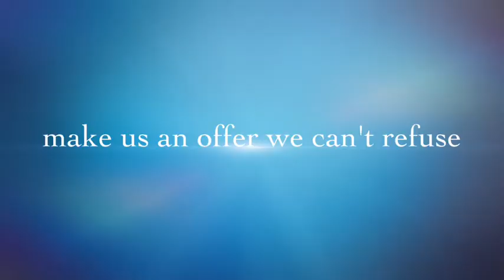SOLD and we can SELL YOURS TOO!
Dreams come true in this lovely home located on a beautiful tree lined street in Upland. This home features all the upgrades and amenities you could want. Step in and enjoy the comfortable family room as you make your way into a spacious kitchen that features nicely finished cabinets with updated counter tops and floors. There are four bedrooms which you will find very comfortable and have plenty of storage. The master bedroom is spacious and adjacent to it is an updated private bathroom. The guest bathroom is located near the other three bedrooms has also recently been updated. The home is very bright and airy with lots of natural light. The backyard is spacious and features a sparkling pool and with your special touches it is ready for all the outdoor entertainment! This home is situated in a great neighborhood! You don't want to miss out ~ so make us an offer we can't refuse!